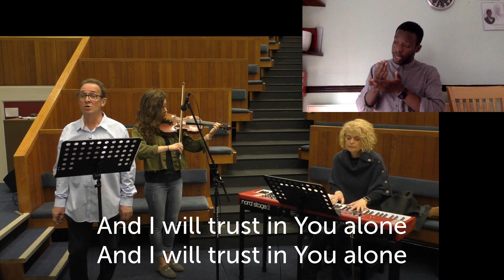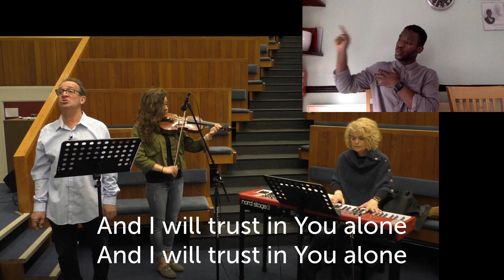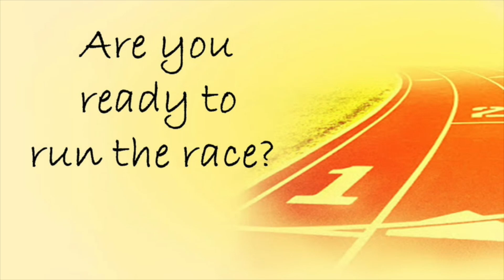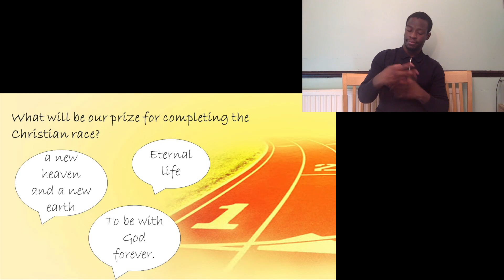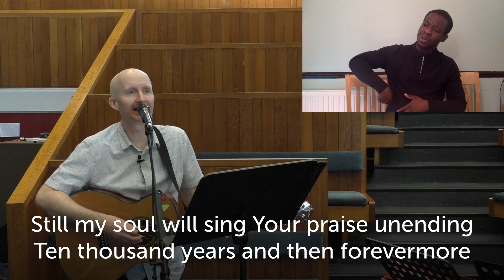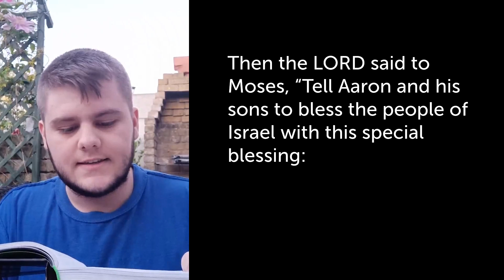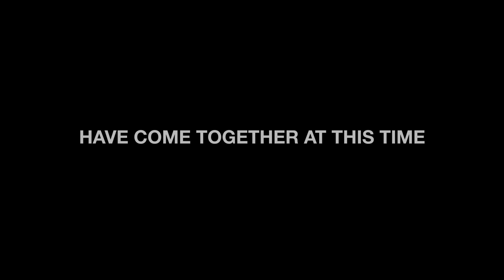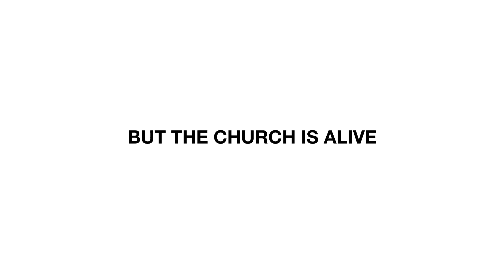Sunday Service - 10th May 2020